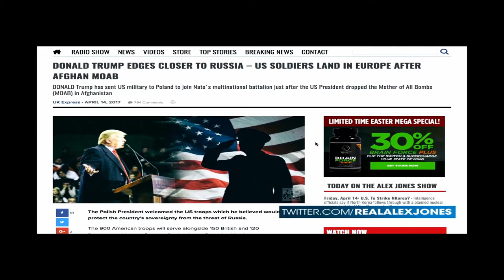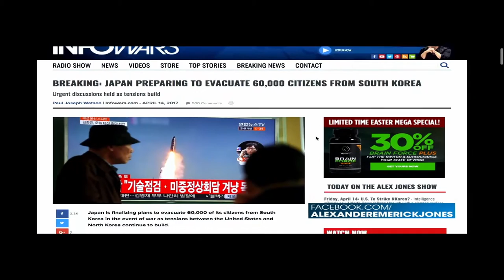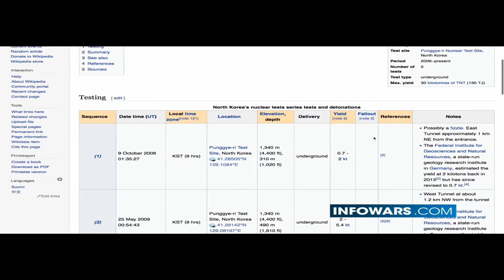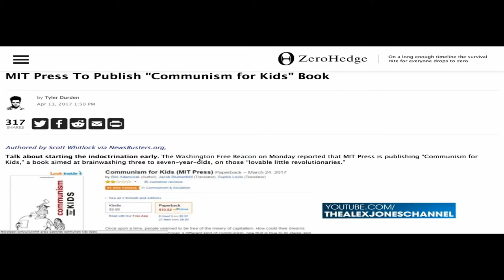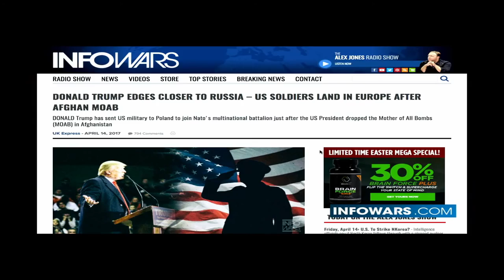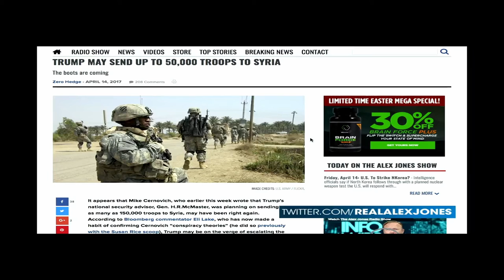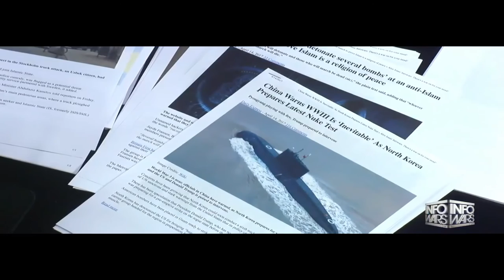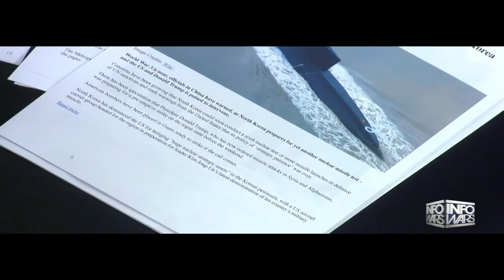World War 3 As North Korea Ready For War With U.S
World War 3 As North Korea Ready ForWorld War 3 With U.S